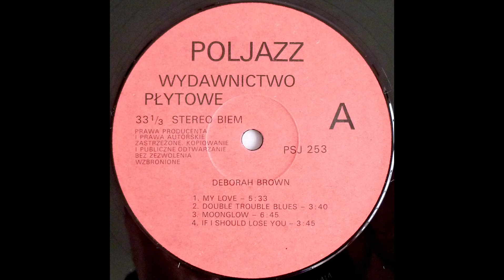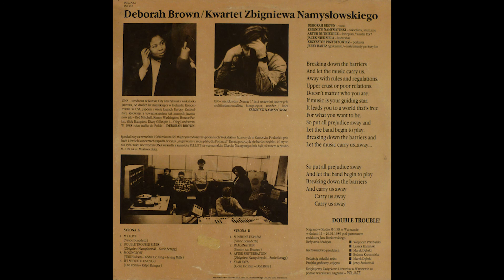Deborah Brown - Kwartet Zbigniewa Namysłowskiego - Double Trouble Blues - [Winyl]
Deborah Brown / Kwartet Zbigniewa Namysłowskiego - Double Trouble.
Label: PolJazz - PSJ 253.
Format: Vinyl, LP, Album
Released: 1989, Poland
Recorded in M-1 PR Studio in Warsaw, 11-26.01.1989 under the patronage of Jan Borkowski.

Credits
Double Bass – Jacek Niedziela.
Drums – Krzysztof Przybyłowicz.
Percussion – Jerzy Bartz.
Piano – Artur Dutkiewicz.

Saxophone [Alto, Soprano], Arranged By – Zbigniew Namysłowski.
Vocals – Deborah Brown.
Jerzy Bartz - special guest.

Artwork By, Photography – Jerzy Stokowski.
Engineer – Leszek Kamiński, Wojciech Przybylski.
Other [Liner Notes] – Marek Dębski.
Producer – Bożena Krzemińska, Marek Dębski.